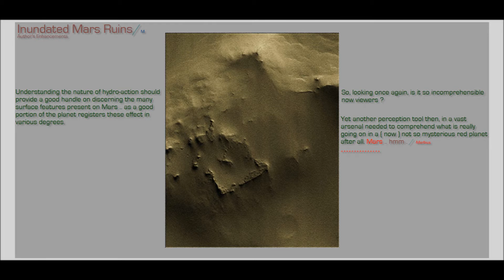Inundated Mars Ruins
A few spare minutes, thought to post this picture for the interesting lesson it provides us here. Enjoy. / -Morbius